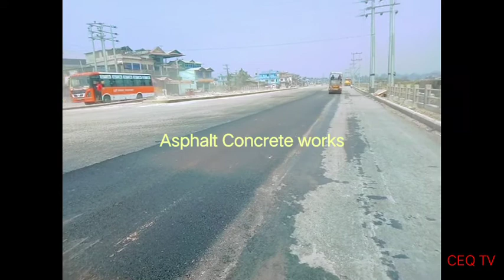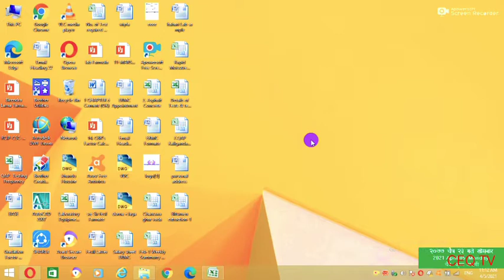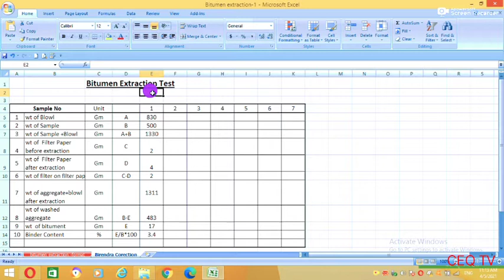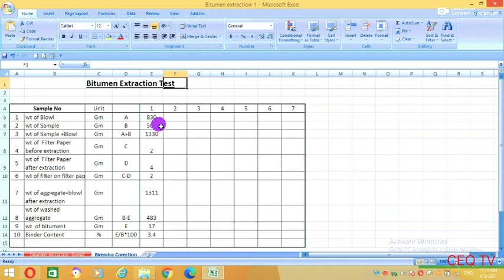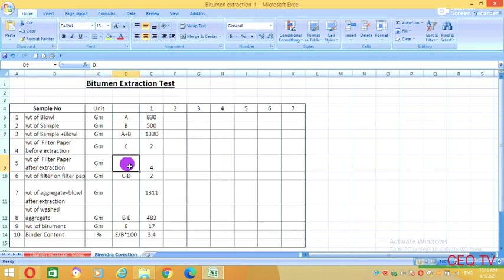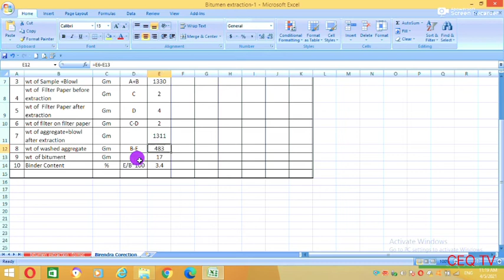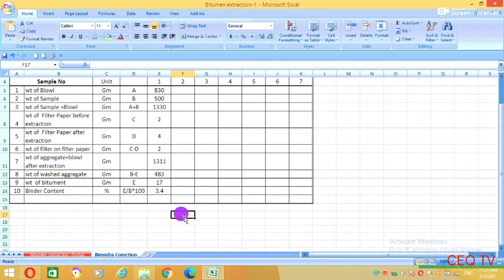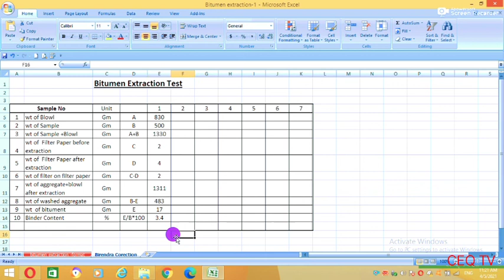Highway Engineering Work in Nepal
Hello all friends, today I am trying to show you from the video how the pitch asphalt asphalt concrete is made in Nepal and what kind of pavement is made in it and what is the test of bitumen in it. Don't forget to watch the video with the last one.
civil enginee
# road